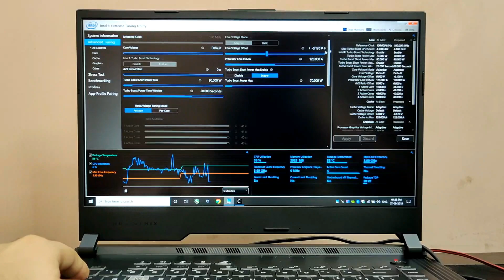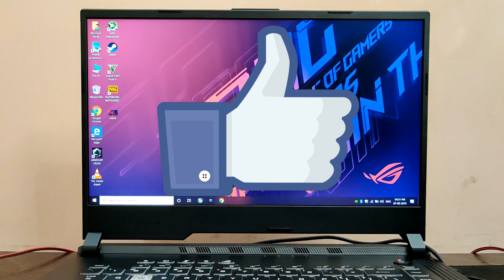Shadow of the Tomb Raider UnderVolt Gaming Review on Asus ROG Strix G (i5 9300H) (GTX 1650) 🔥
Link to Buy 👇
👉Asus ROG Strix G (i5 + 512gb SSD)
👉Asus ROG Strix G (i5 + 256gb SSD + 1TB HDD)
👉Asus ROG Strix G (i7 + 512gb SSD + 120Hz)

Suggested Gaming Laptops👇
👉Asus VivoBook 14 Ryzen 5
👉Acer Swift 3 MX250
👉Acer Nitro 5 Ryzen 5 2019
👉ASUS TUF FX505DY
👉ASUS TUF FX505DT GTX 1650
👉Lenovo Legion Y540 GTX 1650
👉Asus ROG Strix G GTX 1650
👉MSI GL63 8SD GTX 1660ti
👉Lenovo Legion Y540 GTX 1660ti
👉Acer Predator Helios 300 i7 9th GTX 1660ti
👉Asus ROG Strix Hero III GTX 1660ti
👉Lenovo Legion Y540 RTX 2060
👉Acer Predator Helios 300 RTX 2060
👉Asus ROG Strix Scar III RTX 2060